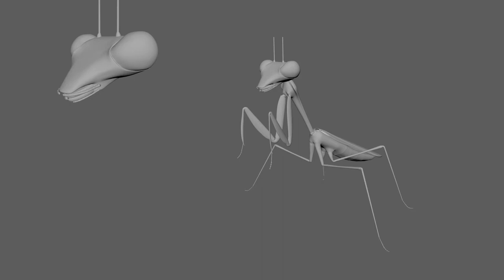Praying Mantis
Turntable for a praying mantis 3D modeled in Maya as a foray into character modeling

Rig for this buddy coming soon!